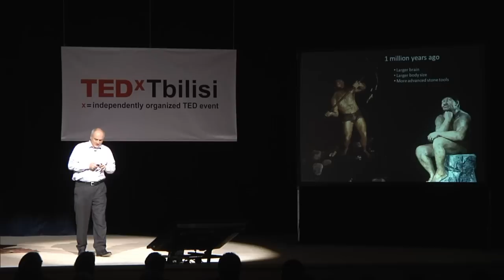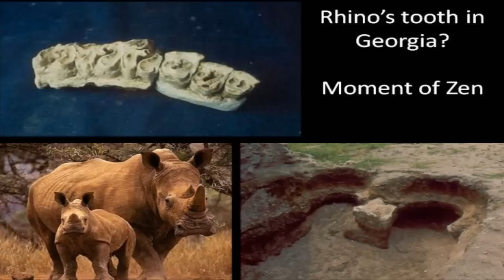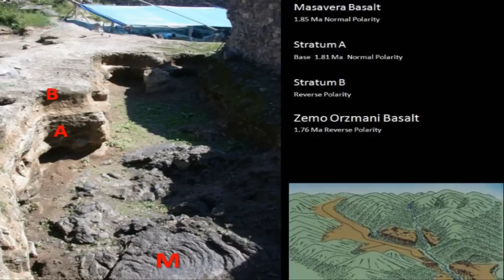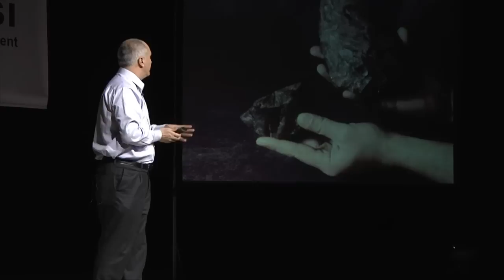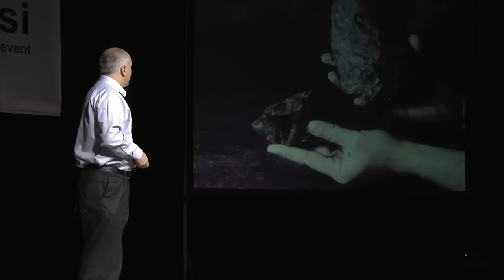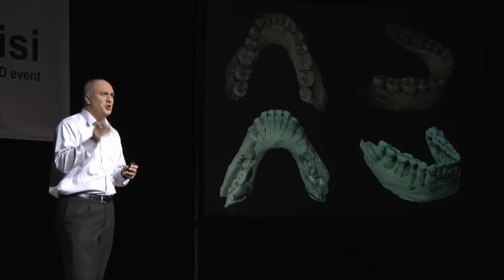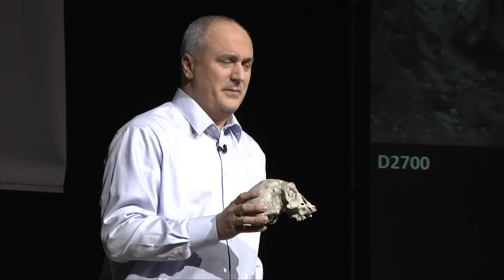TEDxTbilisi - David Lordkipanidze - The First Humans Out of Africa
David Lordkipanidze discusses the discovery of one of the world's most important archeological sites, and the challenge of changing humanity's view of it's origins.

Prof. David Lordkipanidze is the first General Director of the Georgian National Museum founded in 2004, which unified 10 major museums in Georgia and 2 research institutes. Under his leadership, the Museum has gradually been transformed from a Soviet-type institution into a vibrant space for culture, education and science. Most recently, Lordkipanidze was involved in the discovery of ancient hominid remains in Dmanisi.

Prof. Lordkipanidze has authored over 100 scientific articles published in respected and well-known scientific journals such as Nature, Science Magazine, Proceedings of National Academy of Sciences of USA, Journal of Human Evolution and more. He has also served both as a member and as the chair of science committees for the exhibition concepts in the leading museums of USA, Japan, France, Italy, Brazil, and Spain. He was a visiting Professor at Harvard University (2002) and serves as a professor of European program Erasmus mundus. He also is a guest speaker and the scholar-in-residence in foreign universities and institutions.

Lordkipanidze has been the recipient of many honors and awards, including the French decorations Palmes Académiques (2002), a Fulbright Scholarship (2002), the Rolex Award for Enterprise (2004), and the Presidential Order of Excellence (2011), among others. He is also a foreign associate member of the National Academy of Sciences (USA), corresponding member of German archeological institute (2008), corresponding member of Georgian National Academy of Sciences (2009), member of European Academy of Science and Arts (2009), member of the academy of Europe (2010).